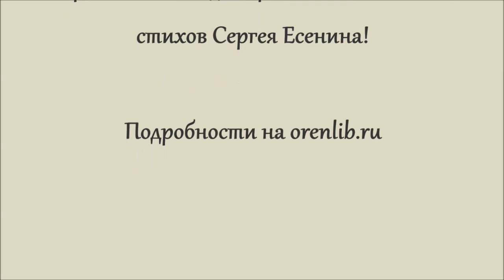Акция «Ваш Сергей Есенин». Татьяна Дубицкая